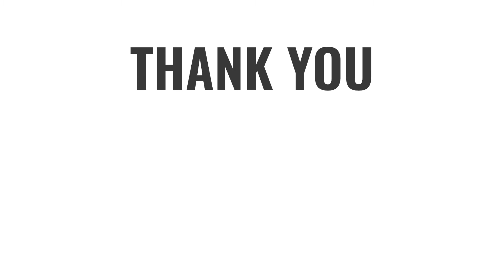The Bedroom Store - STL Together